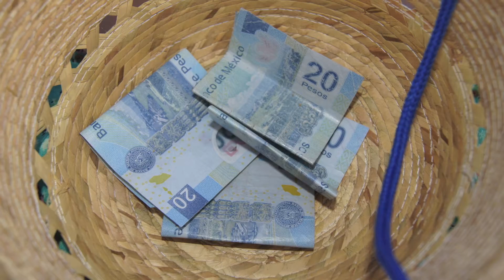Mexico trip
Staying at my friends house and experiencing the part of Mexico most don't see.